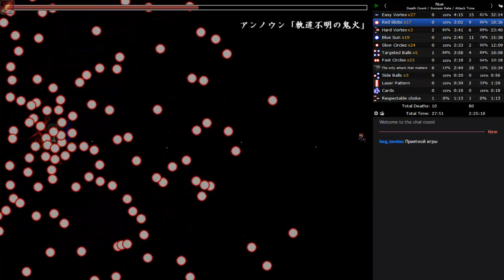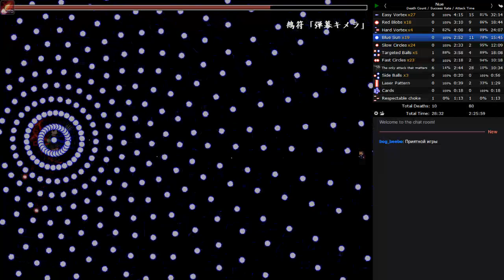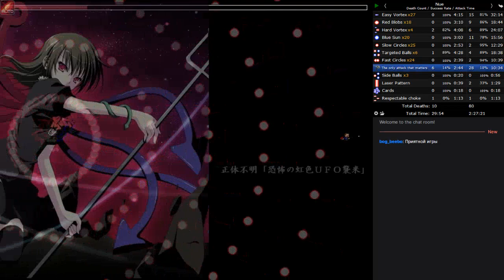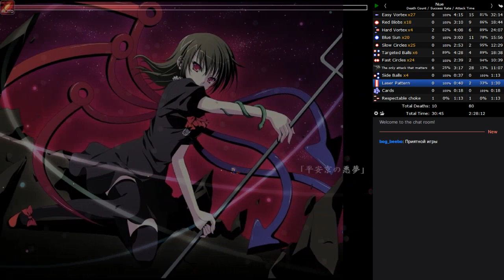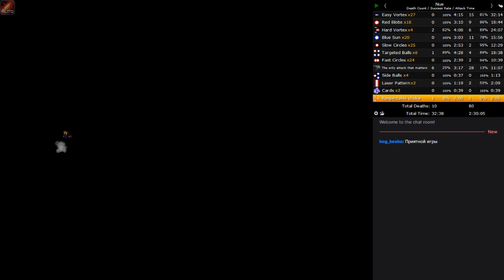k3 nue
a bit stupid, next one is scary though...